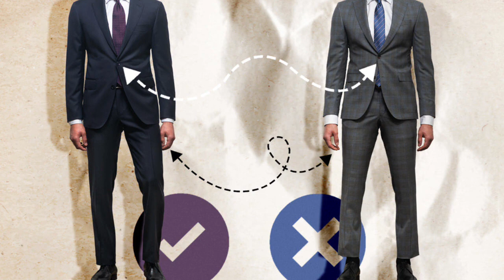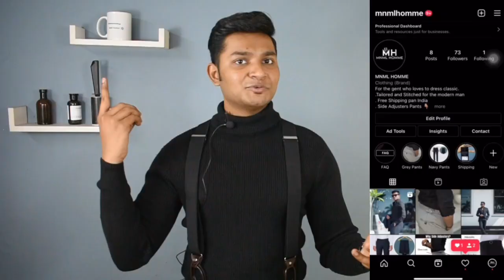How To Get A Perfect Suit In Cheap Price | Suit Under 5000 Rs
Hi everyone in this video I will breakdown the process of getting a perfect suit , how you can get your first suit perfectly and what tips you should follow before you go to a tailor
Buying Links :

1.  Raymond Men's Poly Wool Blended Unstitched 3.10 m Self Design Suit Fabric (Blue, Free Size)

2.  LOUIS STITCH Men's Olive Black Italian Suede Leather Loafer with Tassel Moccasin for Men Shoes 9...

3.  Casio Analog Black Dial Men's Watch-MTP-VT01L-1BUDF (A1615)

4.  EFERMONE® Polarized Sunglasses 100% UV Protect For Outdoor Travelling Sports Bikes Cars Driving...

5.  NAVAKSHA Men's Elastic Y-Back Suspender with Convertible Clip and Button End (Black, Free Size)

00:00 - Intro
00:50 - 3 Things to Follow for First Suit
01:25 - First Suit Color
02:05 - Fabric Selection
03:33 - Suit Style
04:28 - Sleeve Length
05:10 - Pants Style
06:02 - Belt vs No Belt
07:05 - From where to shop Side adjusters pants
08:04 - 2 button vs single button
08:15 - Which lapel you should go for
08:43 - Which cut is the best ?
08:54 - Golden Tip
09:16 - Summary
09:33 - Outro